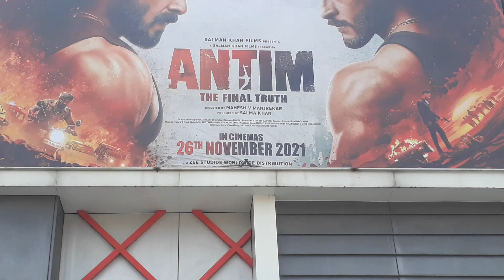Antim Vs Satyameva Jayate 2 public review, Antim Vs Satyameva Jayate 2 Salman Khan Vs John Abraham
Antim Vs Satyameva Jayate 2 movie review, Antim Vs Satyameva Jayate 2  movie public review,antim movie ratings,salman khan films,skf,antim movie audience reaction, Antim Vs Satyameva Jayate 2 hit or flop,salman khan,ayush sharma,mahima makwana,Mahesh Manjrekar,

Description:

Antim movie public review reaction | Antim the final truth movie review | Salman Khan
First day first show review, Antim movie first day first show public review,
Antim full movie review reaction,Public response of the Antim the final truth,Salman Khan Films, antim hit or flop,salman khan,ayush sharma,mahima makwana,Mahesh Manjrekar,
Antim 电影公众评论反应 | Antim 最后的真相影评 |萨尔曼汗
首日首映影评，Antim电影首日首映公众影评，
Antim 整部电影评论反应,Antim 的公开回应最终真相,萨尔曼汗电影, antim 命中或失败,salman khan,ayush sharma,mahima makwana,Mahesh Manjrekar,
Antim diànyǐng gōngzhòng pínglùn fǎnyìng | Antim zuìhòu de zhēnxiàng yǐngpíng |sà ěr màn hàn
shǒu rì shǒu yìng yǐngpíng,Antim diànyǐng shǒu rì shǒu yìng gōngzhòng yǐngpíng,
Antim zhěng bù diànyǐng pínglùn fǎnyìng,Antim de gōngkāi huíyīng zuìzhōng zhēnxiàng, sà ěr màn hàn diànyǐng, antim mìngzhòng huò shībài,salman khan,ayush sharma,mahima makwana,Mahesh Manjrekar,
एंटीम फिल्म सार्वजनिक समीक्षा प्रतिक्रिया | अंतिम सत्य फिल्म की समीक्षा एंटीम | सलमान खान
फर्स्ट डे फर्स्ट शो रिव्यू, एंटीम मूवी फर्स्ट डे फर्स्ट शो पब्लिक रिव्यू,
एंटीम फुल मूवी रिव्यू रिएक्शन, एंटीम द फाइनल ट्रुथ की सार्वजनिक प्रतिक्रिया, सलमान खान फिल्म्स, एंटीम हिट या फ्लॉप, सलमान खान, आयुष शर्मा, महिमा मकवाना, महेश मांजरेकर,
של סרט אנטים | ביקורת סרט האמת האחרונה | סלמאן חאן
סקירת התוכנית הראשונה ביום הראשון, סרט האנטים היום הראשון לתוכנית הביקורת הציבורית,
תגובת ביקורת הסרט המלאה של אנטים, תגובת הציבור של האנטים האמת הסופית, סרטי סלמן חאן, להיט אנטי או פלופ, סלמאן חאן, איוש שארמה, מהימה מאקוונה, מאהש מאנג'רקר
Реакция общественности на фильм Antim | Обзор фильма Antim последняя правда | Салман Хан
Обзор первого дня первого показа, публичный обзор первого дня первого показа фильма Антим,
Реакция на полный обзор фильма Antim, Общественный ответ Antim, последняя правда, Salman Khan Films, antim hit or flop, салман хан, аюш шарма, махима маквана, Махеш Манджрекар,
Reaksi ulasan publik film Antim | Ulasan film Antim the final truth | Salman Khan
Review pertunjukan hari pertama pertama, film Antim hari pertama menunjukkan review publik,
Reaksi review film antim lengkap, Respon publik Antim kebenaran akhir,Salman Khan Films, antim hit or flop,salman khan,ayush sharma,mahima makwana,Mahesh Manjrekar,
アンティム映画公開レビュー反応|アンティム最終真実映画レビュー|サルマンカーン
初日の初公開レビュー、Antim映画初日の初公開レビュー、
Antimの完全な映画レビューの反応、Antimの最終的な真実の公開応答、Salman Khan Films、antimのヒットまたはフロップ、salman khan、ayush sharma、mahima makwana、Mahesh Manjrekar、
Antimu eiga kōkai rebyū han'nō |
Reakce veřejné recenze filmu Antim | Recenze filmu Antim poslední pravda | Salman Khan
Recenze prvního dne prvního představení, veřejná recenze prvního dne prvního představení filmu Antim,
Reakce recenze celého filmu Antim, Veřejná odpověď Antimu konečná pravda,Salman Khan Films, antim hit nebo flop,salman khan,ayush sharma,mahima makwana,Mahesh Manjrekar,
Antim মুভি পাবলিক রিভিউ প্রতিক্রিয়া | Antim the final truth movie review | Salman Khan
ফার্স্ট ডে ফার্স্ট শো রিভিউ, অ্যান্টিম মুভি ফার্স্ট ডে ফার্স্ট শো পাবলিক রিভিউ,
এন্টিম পূর্ণ মুভি পর্যালোচনা প্রতিক্রিয়া, এন্টিমের জনসাধারণের প্রতিক্রিয়া চূড়ান্ত সত্য, সালমান খান ফিল্মস, এন্টিম হিট বা ফ্লপ, সালমান খান, আয়ুষ শর্মা, মহিমা মাকওয়ানা, মহেশ মাঞ্জরেকার,
ਐਂਟੀਮ ਫਿਲਮ ਦੀ ਜਨਤਕ ਸਮੀਖਿਆ ਪ੍ਰਤੀਕਿਰਿਆ | ਅੰਤਮ ਸੱਚ ਫਿਲਮ ਸਮੀਖਿਆ ਐਂਟੀਮ | ਸਲਮਾਨ ਖਾਨ
ਪਹਿਲੇ ਦਿਨ ਦੇ ਪਹਿਲੇ ਸ਼ੋਅ ਦੀ ਸਮੀਖਿਆ, ਐਂਟੀਮ ਫਿਲਮ ਦਾ ਪਹਿਲਾ ਦਿਨ ਪਹਿਲਾ ਸ਼ੋਅ ਜਨਤਕ ਸਮੀਖਿਆ,
ਐਂਟੀਮ ਪੂਰੀ ਫਿਲਮ ਸਮੀਖਿਆ ਪ੍ਰਤੀਕਿਰਿਆ, ਅੰਤਮ ਸੱਚ ਦਾ ਜਨਤਕ ਜਵਾਬ, ਸਲਮਾਨ ਖਾਨ ਫਿਲਮਜ਼, ਐਂਟੀਮ ਹਿੱਟ ਜਾਂ ਫਲਾਪ, ਸਲਮਾਨ ਖਾਨ, ਆਯੂਸ਼ ਸ਼ਰਮਾ, ਮਹਿਮਾ ਮਕਵਾਨਾ, ਮਹੇਸ਼ ਮਾਂਜਰੇਕਰ,